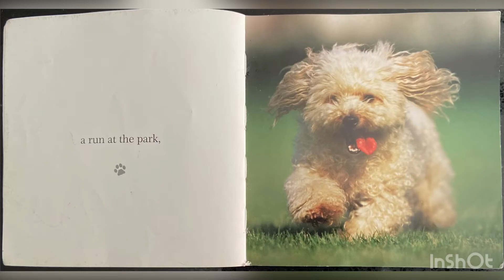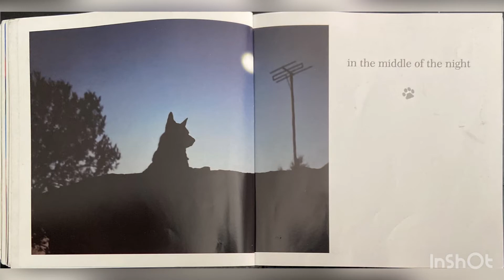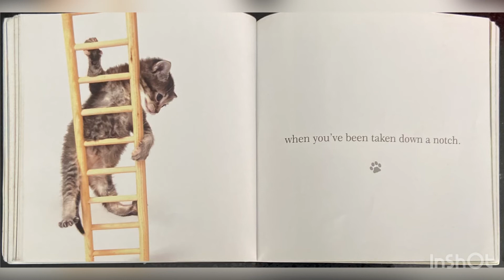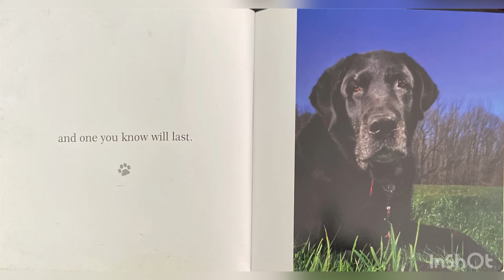A pet isn’t Just for Christmas RSPCA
Enjoy reading aloud with me I❤️animals!